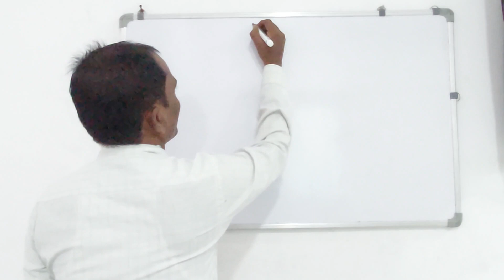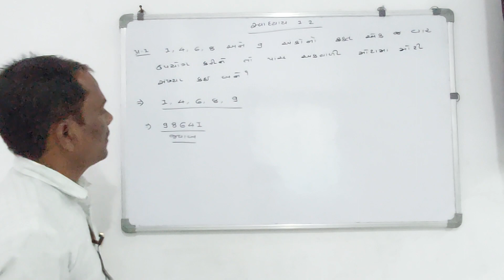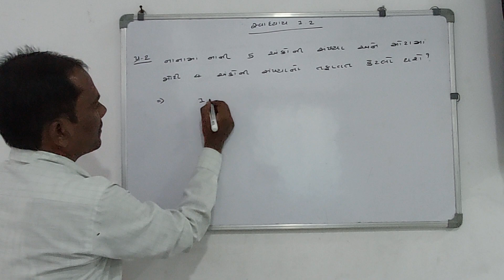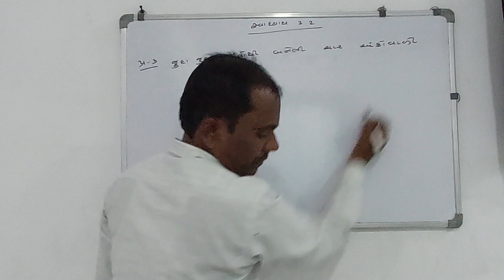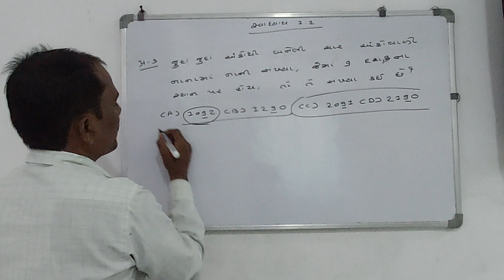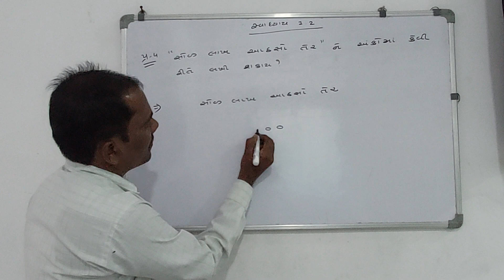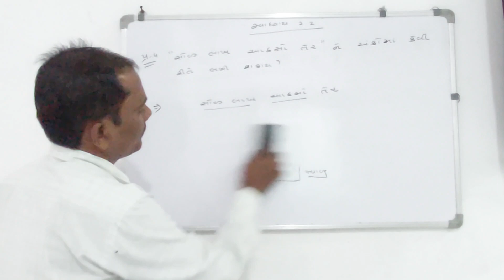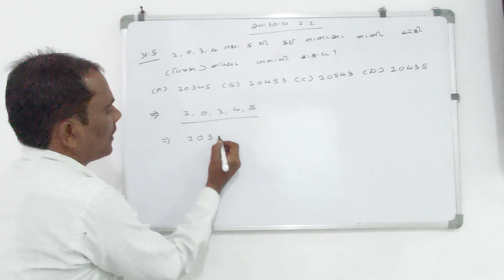JAWAHAR NAVODAYA VIDHYALAYA#ધોરણ 5#અંકગણિત પાઠ1 સંખ્યા અને સંખ્યા પધ્ધતિ સ્વાધ્યાય 1.1 વિભાગ 2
ALL SUCCESS EDUCATION
જવાહરનવોદય વિદ્યાલય
સંખ્યા અને સંખ્યા પધ્ધતિ
JAWAHAR NAVODAYA VIDYALAYA
દાખલા સ્વાધ્યાય 1.2ના દાખલા
# IMP દાખલા